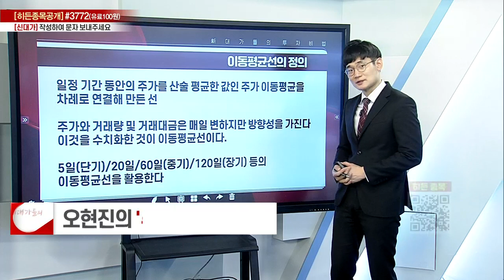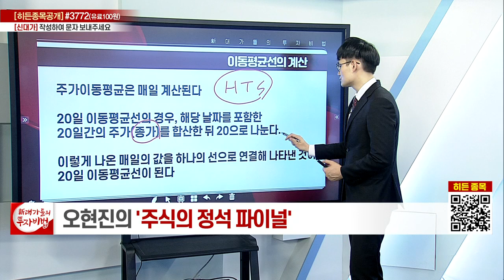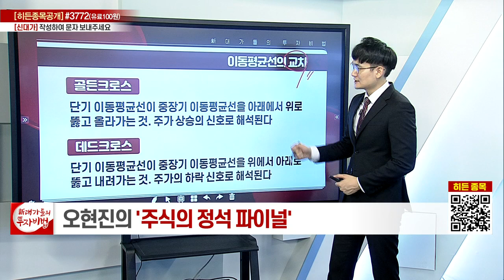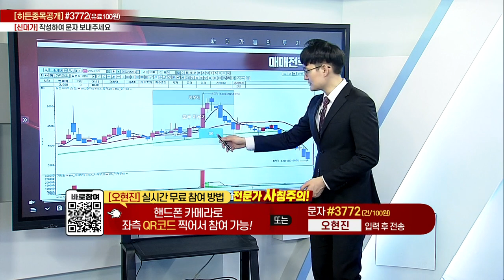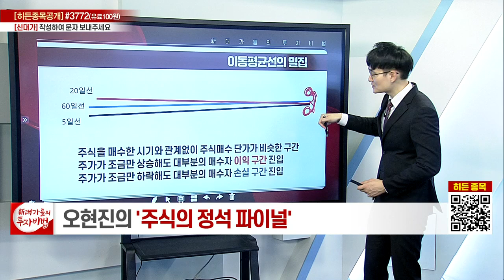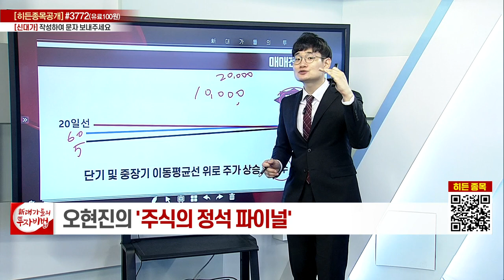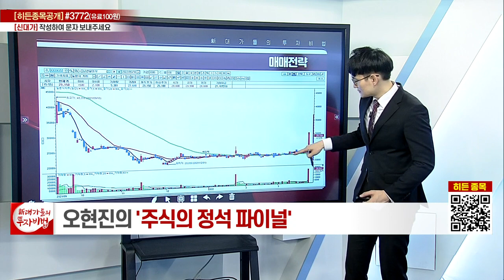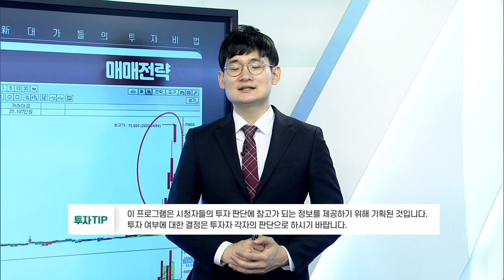이동평균선의 이해_오현진의 주식의 정석 파이널 4강_대가들의 투자비법 (20220614)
# 이동평균선의 이해